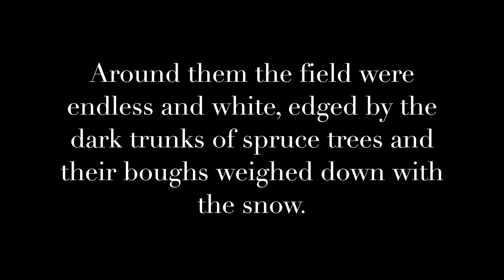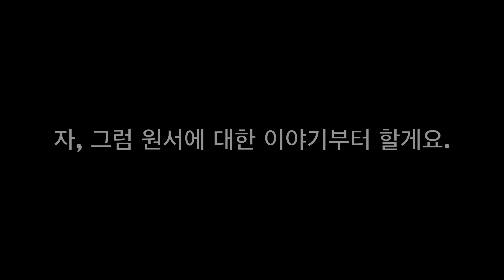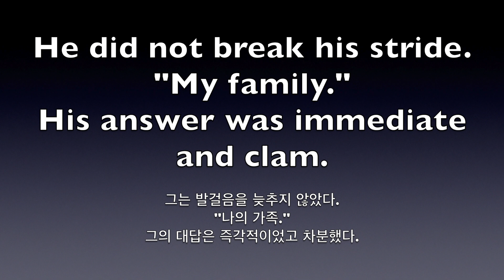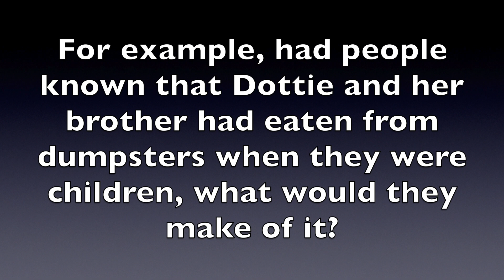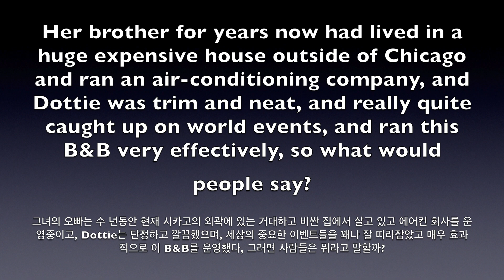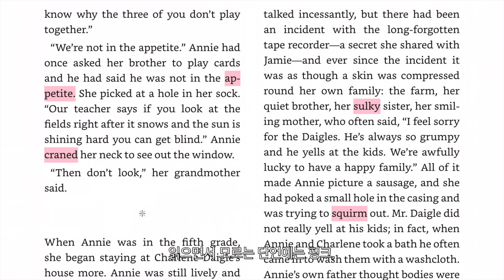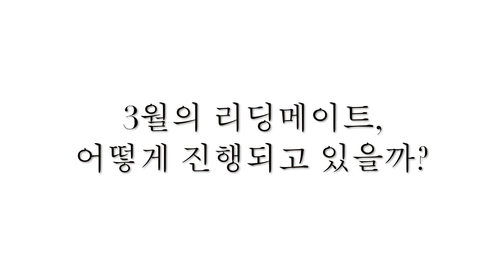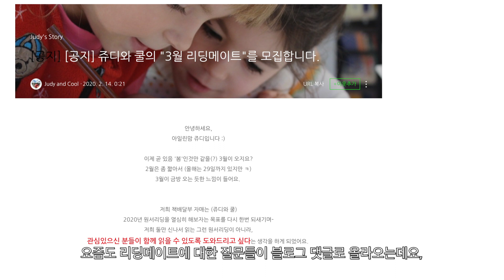[리딩으로 익히는 배움영어] 원서리딩, 2번 완독하는 법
안녕하세요,
쥬디입니다 :)

이번 3월 원서인 Elizabeth Strout의 Anything is possible입니다.

저 쥬디양이 픽한 좋은 구절과 더불어
이번 영상은 조금 번외의 이야기를 넣어 보았지요.

저의 노트정리법과 더불어,
3월의 리딩메이트 진행과정 중간보고를 준비해 보았습니다.

끝까지 영상 봐주세요!